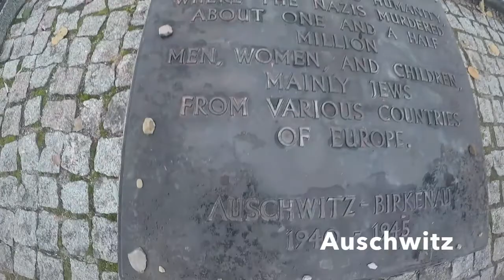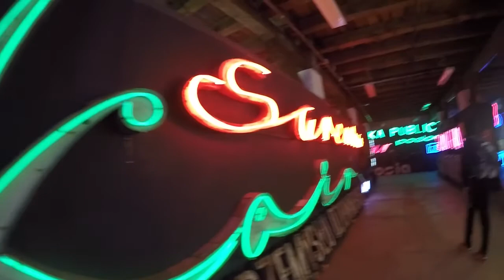Pierogies in Poland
We had a fun time in Poland, and an eye-opening experience touring Auschwitz and learning all about the history. Although it was rainy and cold, we still managed to make the most of it. From Krakow to Warsaw, we witnessed loads of beauty.